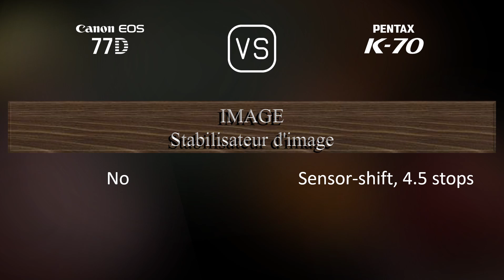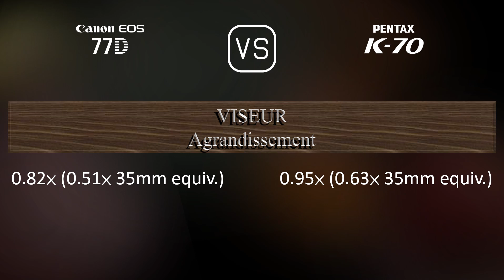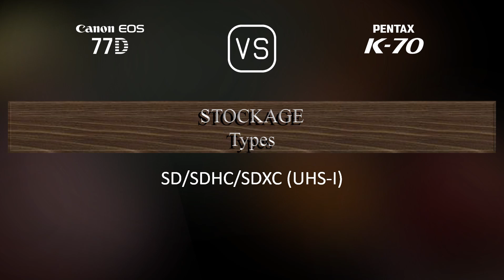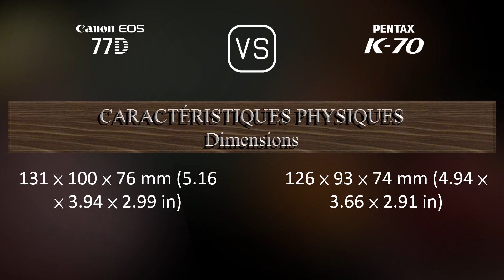Canon EOS 77D vs. Pentax K70: Une Comparaison de Caractéristiques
Cette vidéo fournit un aperçu des fonctionnalités du Canon EOS 77D et du Pentax K70 dans une comparaison de caractéristiques (comparison of specifications).

00:25 LANCEMENT
00:33 BOÎTIER
00:40 CAPTEUR D'IMAGE
01:01 IMAGE
01:16 OPTIQUE ET MISE AU POINT
01:41 ÉCRAN
01:58 VISEUR
02:09 FONCTIONNALITÉS PHOTOGRAPHIQUES
03:03 FONCTIONNALITÉS VIDÉOGRAPHIQUES
03:17 STOCKAGE
03:20 CONNECTIVITÉ
03:45 CARACTÉRISTIQUES PHYSIQUES
04:03 AUTRES CARACTÉRISTIQUES